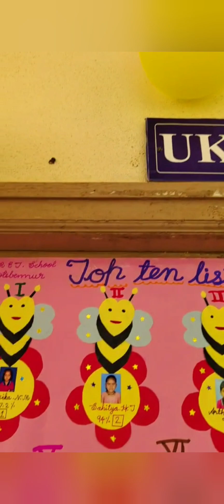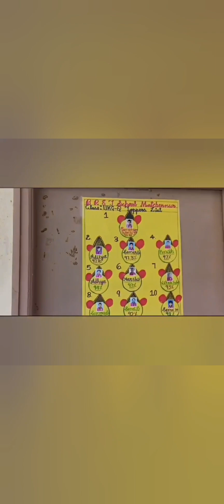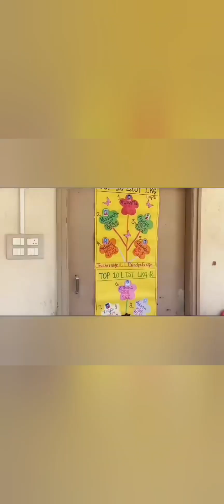Annual result day in BRET school Motebennur. 2023 - 24